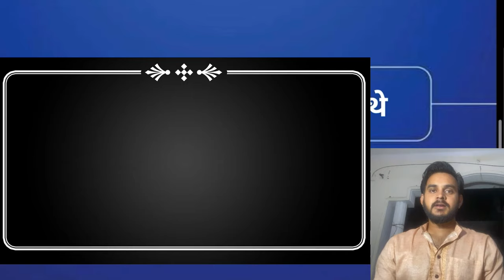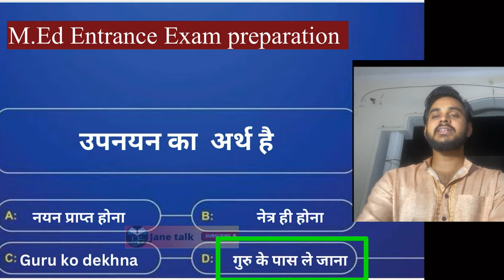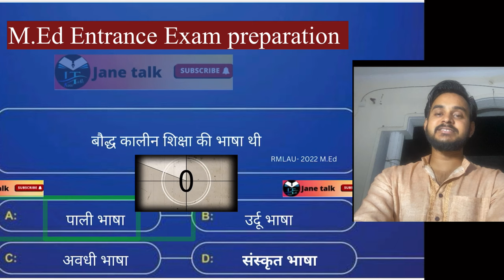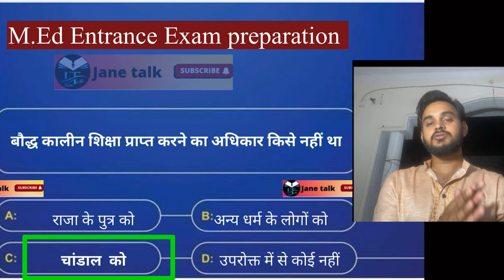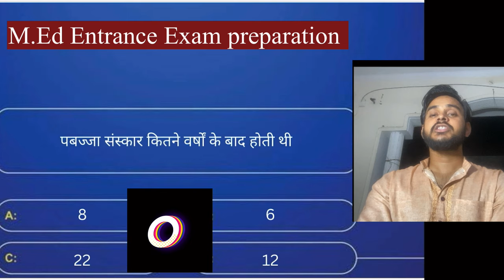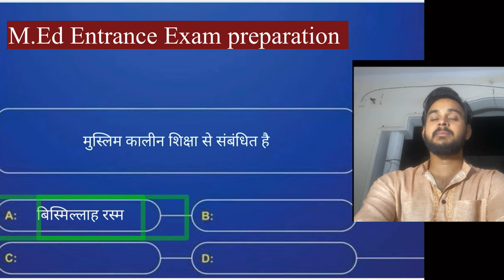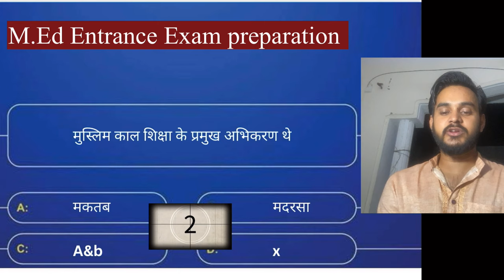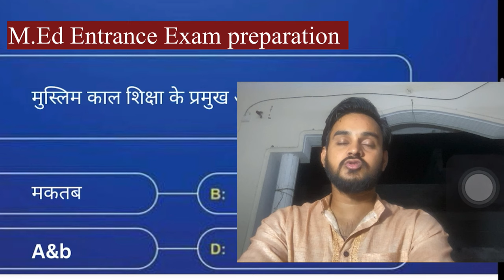M.Ed Entrance Exam preparation // Rmlau MEd entrence exam important question Jane talk